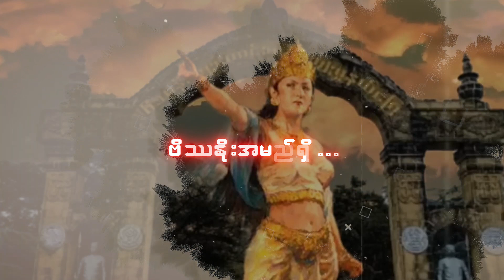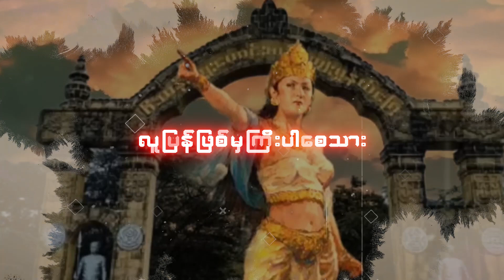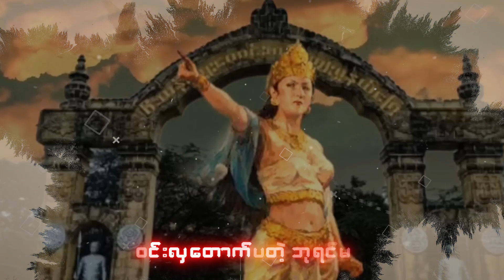ပန်ထွာဒေဝီ - Thoon Myat Kyal Sin Official Lyric Video (Prod - Daybreaker)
🪘စည်တော်တီးလို့ မြည်သံဟီး ….ရန်သူကို
ခါးထောက်တန်ပြန်သည် …..အာဏာဇာတ်တခွန်း နဲ့
ငါဒေဝီ…. ရာဇဝင်ထဲက ဧကရီ 🫅👑👑👑

Title - ပန်ထွာဒေဝီ (Official Lyric Video)
Artist - Thoon Myat Kyal Sin
Composer - Min Si Thu
Mixing - T Boy(B+)
Video Edit- UG Entertainment